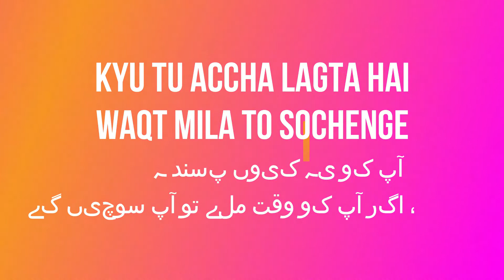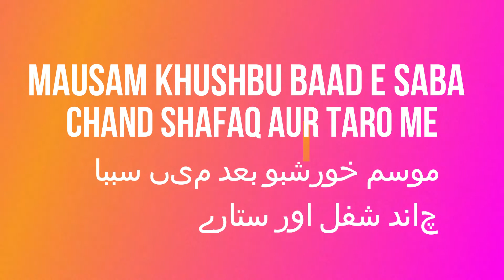Waqt Mila To Sochenge // For The Love Of Urdu //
मौसम ख़ुशबू बाद-ए-सबा चाँद शफ़क़ और तारों में ,
कौन तुम्हारे जैसा है , वक़्त मिला तो सोचेंगे ।।

Travel the beautiful world of Urdu Poetry , Najm , Gazal , अदब and many more with this series "For The Love Of Urdu".